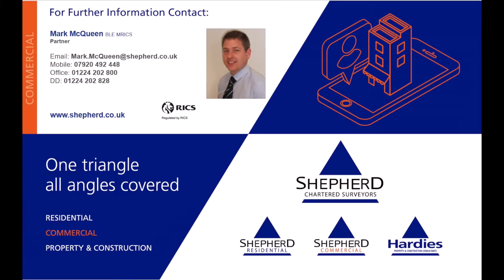For Sale/To Let, 35 Summer Street, Aberdeen, AB10 1SB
Shepherd Commercial
Mark McQueen
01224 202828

35 Queens Road
Aberdeen
AB15 4ZN